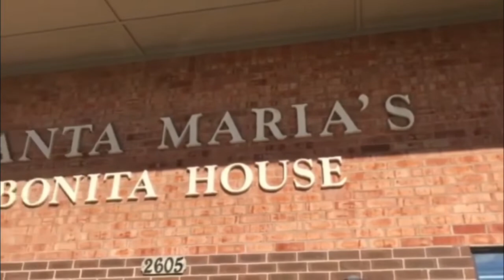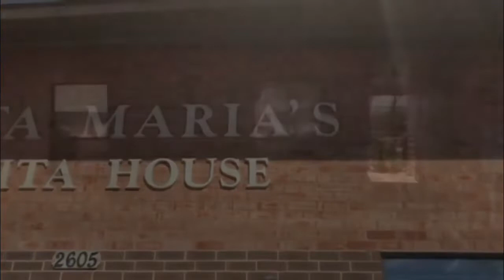Aniyah at Santa Maria Hostel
Santa Maria Hostel is a warm and welcoming home for woman and there kids who need help in recovery